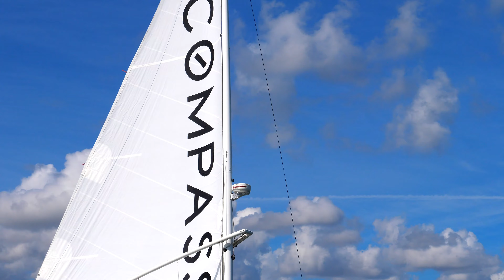Sailing With Compass